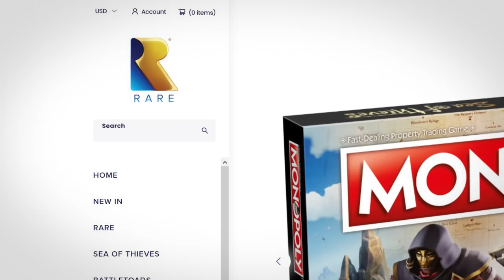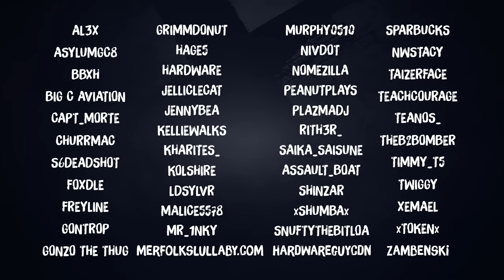The Health of the Seas, Festival of Fishing and Armakeggon: Sea of Thieves News February 17th 2021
The first Sea of Thieves News of 2021 is here! Learn about the current health of the seas from Executive Producer Joe Neate, get the lowdown on the new Hunter's Call event from Jon McFarlane and catch an interview with @OctagonRon about bringing in the new year with Armakeggon!

Xbox Live Gold required to play on Xbox One and Xbox Series X|S (sold separately).